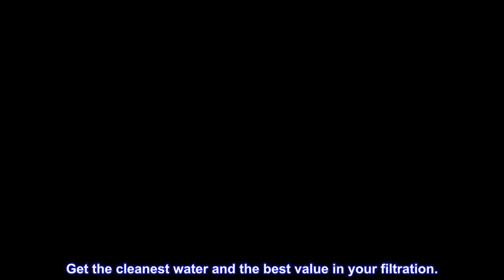Great product - Express Water – 3 Year Reverse Osmosis System Replacement Filter Set – 23 Filters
Reverse Osmosis Replacement Water Filters: Experience what water should taste like with the Express Water reverse osmosis water filtration system removing up to 99.99% contaminants.
Water Purification System: Drink the healthiest water on Earth. All water filters are specially engineered to work together, producing the safest and best tasting water you’ll ever drink.
Reverse Osmosis Filter Replacement Set: Each Express Water replacement filter is specially designed to work together and compliment each other. Get the cleanest water and the best value in your filtration.
Reverse Osmosis Membrane: The RO Membrane is specially designed with density graded layers of filtration to filter the hardest to remove contaminants like dissolved solids, microplastics, fluoride, Heavy Metals, and more.
Pre-Carbon Filter: Activated Carbon Block and Granular Activated Carbon block water filters protect your system from chlorine damage and remove volatile organic chemicals.
Post-Carbon Water Filter: As the final stage of filtration in your system, this activated carbon water filter removes any remaining contaminants while enhancing the flavor of drinking water. Fully ¼” quick connect compatible.
Sediment Water Filter: Keep the most damaging sediments out of your drinking water and protect your other filters from coarse contaminants including rust, sand, dirt and silt.